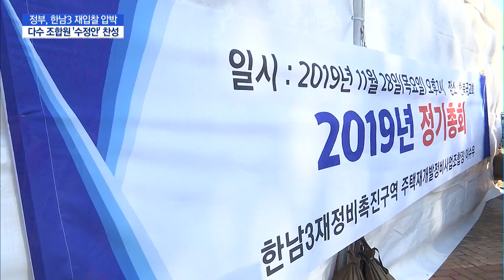정부 재입찰 압박 허사?… 한남3 조합, "수정해서 빠르게 가자" / 머니투데이방송 (뉴스)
11/29 MTN 핫라인 5

전체 사업비만 7조원에 달하는 한남3구역 재개발 사업의 시공사 선정 입찰 과정에서 정부는 불법이 있었다고 보고 재입찰 추진을 권고했습니다. 하지만 조합원들 사이에서는 재입찰보다 정부의 지적 사안을 수정하는 방향으로 결정해 사업 속도를 높이자는 의견이 나오고 있습니다. 문정우 기자가 전합니다.